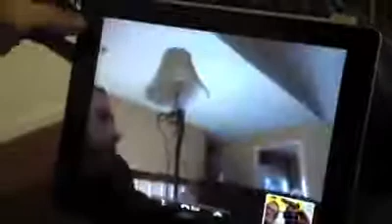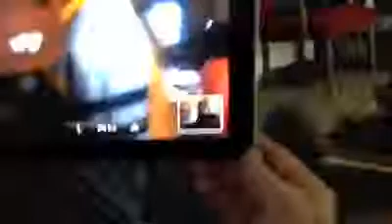Happy 5th Birthday, James and Leo Febuary 1, 2001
Next Wednesday, Leo and James will be 5 years old. Today they were with their dad, so we talked to them on FaceTime! All 3 kids are growing up so fast. Bella just turned 6 and the boys will be 5 in a few days. They were so cute. Jim sent them Cars 2 remote control toys and they loved them! James has the yellow shirt on. Leo has the dark shirt.